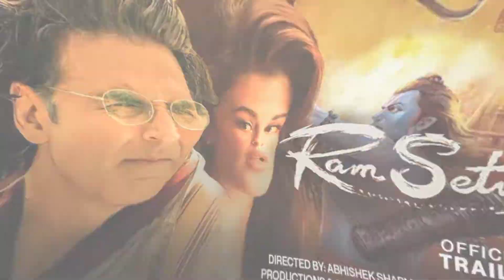Thank God Moive Advance Booking,Ramsetu Advance Booking Collection,Ajay Devgan,Akshay Kumar,Ramsetu